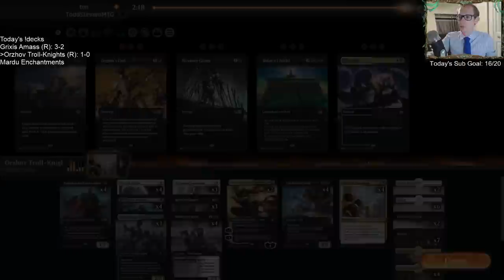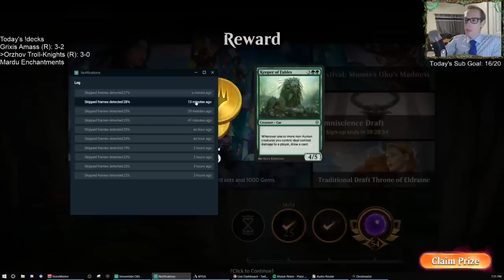Orzhov Troll-Knights: Continuing to impress in Ranked!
Ranked w/ Orzhov Troll-Knights! MTG Arena - Standard, 11/9/19